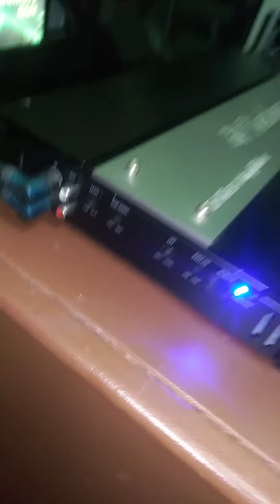TUTORIAL CARA PASANG POWER MONOBLOK